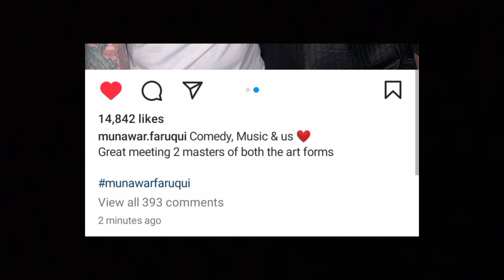WOW 😍! Munawar faruqui with Kapil Sharma and ED sheeren in today's event || Slr Mini review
munawar faruqui new update
munawar faruqui news
munawar faruqui
munawar farooqui

Bubyeeee!